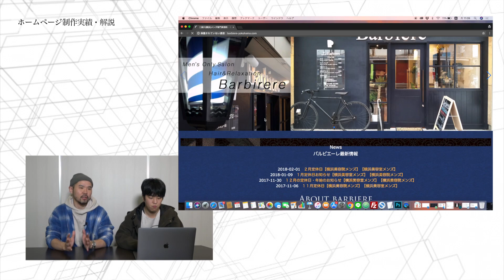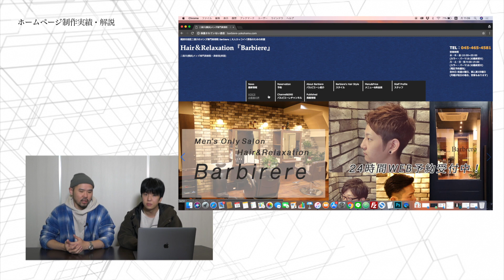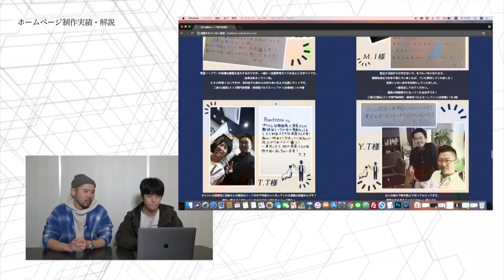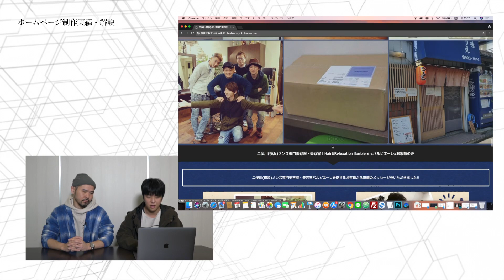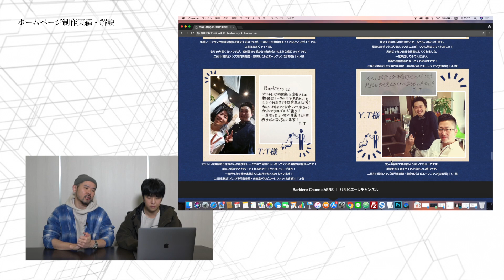【ホームページ制作実績・解説】メンズ専門サロンの王道パターン - 神奈川県横浜市（二俣川）の美容室Barbiere様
今回紹介したホームページはこちら